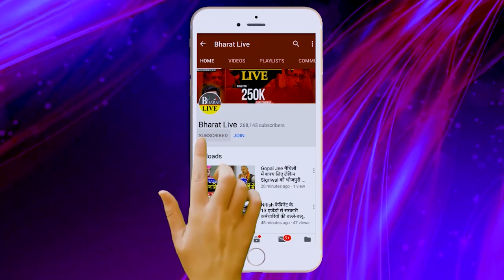इस्तीफ़ा के बाद कुशवाहा ने बता दिया अमित शाह की रैली में जाएँगे या नहीं!